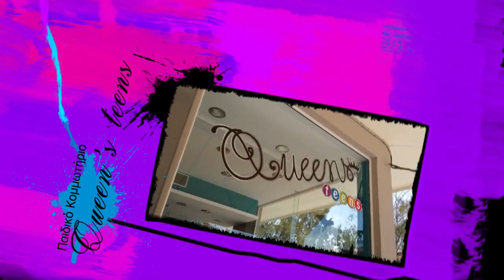ΠΑΙΔΙΚΟ ΚΟΜΜΩΤΗΡΙΟ ΓΛΥΦΑΔΑ | Queen's Teens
ΠΑΙΔΙΚΟ ΚΟΜΜΩΤΗΡΙΟ
Το κομμωτήριο μας είναι ένα ολοκληρωμένο κέντρο ομορφιάς για την γυναίκα, τον άνδρα και το παιδί.
Θα χαρούμε να μας επισκεφθείτε στο χώρο μας .
ΥΨΗΛΑΝΤΟΥ 21 ΚΑΙ ΛΥΣΙΚΡΑΤΟΥΣ
Άλιμος - ΑΤΤΙΚΗ
ΚΟΝΤΙΝΕΣ ΠΕΡΙΟΧΕΣ : ΑΓΙΟΣ ΔΗΜΗΤΡΙΟΣ, ΠΑΛΑΙΟ ΦΑΛΗΡΟ, ΑΡΓΥΡΟΠΟΥΛΗ, ΓΛΥΦΑΔΑ.

Kούρεμα - Style  Τιμή
Κούρεμα ανδρικό  10€
Κούρεμα παιδικό  10€
Κούρεμα γυναικείο  10€
Σχέδιο Tribal  5€
Χτένισμα  10€
Extention τούφα  2,5€
Ανταύγειες που φεύγουν
με το λούσιμο (Hair chalk loreal) η τούφα  5€
Φορμάρισμα  5€
Χτένισμα βραδινό  Απο 15€
Brazilian keratin
(το προιόν δεν περιέχει φορμαλδεύδη)  Απο 69€
Aποτρίχωση

Αποτρίχωση  Τιμή
Πακέτο = Χέρια + Μπικίνι + Πόδια  25€
Χέρια  10€
Μπικίνι  10€
Πόδια  10€
Μουστάκι  5€
Φρυδια  5€
Περιποίηση

Περιποίηση άκρων  Τιμή
Πεντικιουρ  12€
Μανικιουρ  10€
Service = Μανικιούρ + Πεντικιούρ  5€
Shellac ημιμόνιμο Μανικιούρ
(Γαλλικό ή χρώμα)  15€
Shellac ημιμόνιμο Πεντικούρ
(Γαλλικό ή χρώμα)